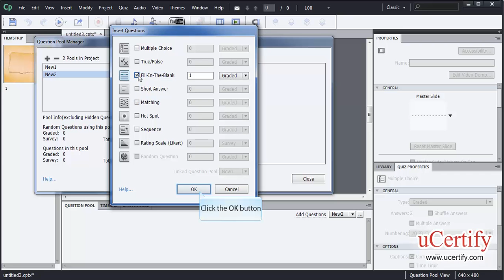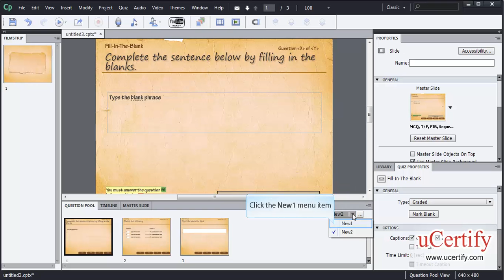Create A Question Pool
In this demo, we will learn how to create a question pool in Adobe Captivate 5.5.